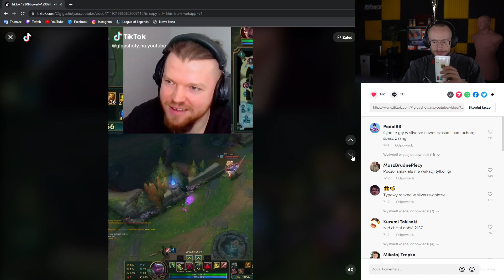XAYOO REAKCJA NA ŚPIEW JASPERA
➡️Rozwiń opis